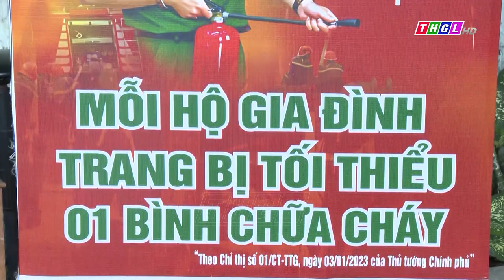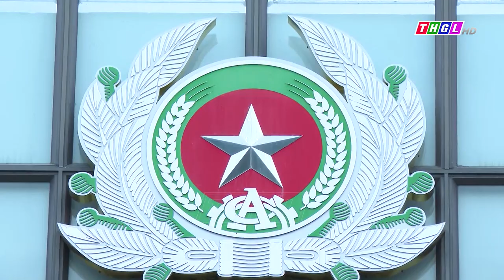Lan tỏa phong trào “Nhà tôi có bình chữa cháy” trong cộng đồng dân cư thị xã An Khê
Thực hiện Chỉ thị số 01 của Thủ tướng Chính phủ về “Tăng cường công tác phòng cháy, chữa cháy trong tình hình mới”, thời gian qua, Công an thị xã An Khê đã tích cực tham mưu cấp ủy, chính quyền địa phương triển khai đồng bộ nhiều biện pháp nhằm nâng cao hiệu quả công tác phòng cháy, chữa cháy trên địa bàn. Đến nay, 100%  hộ gia đình trên địa bàn có 1 người trong gia đình được tuyên truyền, tập huấn các kỹ năng phòng cháy chữa cháy, cứu nạn cứu hộ. Đặc biệt với phương châm “Hãy tự cứu mình trước khi được cứu”, phong trào “Nhà tôi có bình chữa cháy” ngày càng lan tỏa sâu rộng trong cộng đồng dân cư trên địa bàn thị xã An Khê.